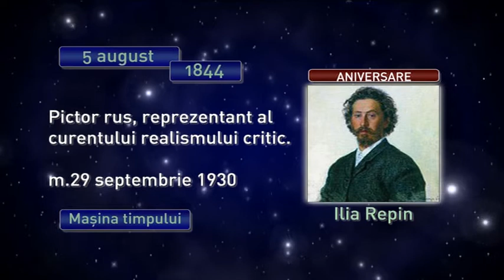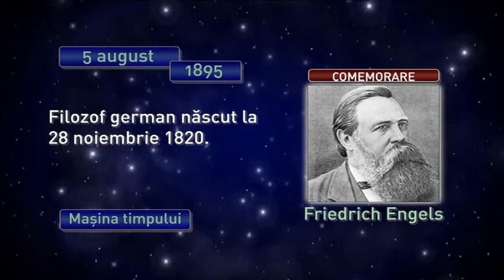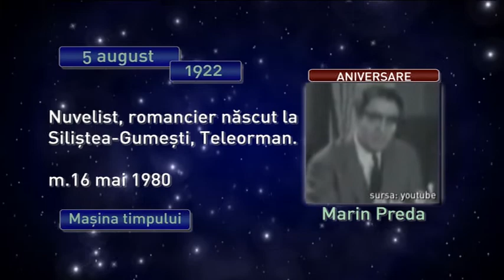Maşina timpului 5 august